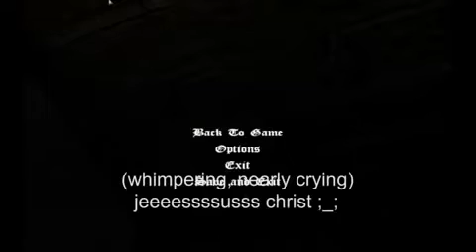Amnesia best reaction ever.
The original video got remove so I re upload it back :D

I take no credit from this video besides re uploading it back.